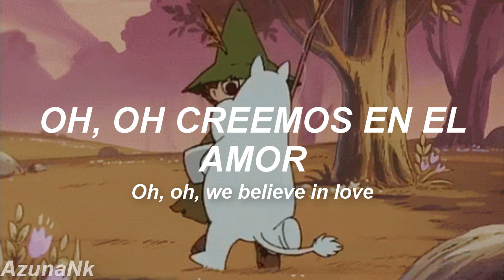There Is Something In The Forest _ Emilíana Torrini (sub español) SNUFMIN ♡ ❤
There Is Something in the Forest · Emiliana Torrini · The Colorist Orchestra

MOOMINVALLEY

Tanoshii Mūmin Ikka

Associated  Performer: Emiliana Torrini & The Colorist Orchestra
Keyboards, Percussion, Vibraphone, Composer, Lyricist, Producer: Aarich Jespers
Other, Percussion, Composer, Lyricist, Producer: Kobe Proesmans
Composer, Lyricist: Joris Caluwaerts
Choir: Kársnes Girl Choir
Bass: Tim Vandenbergh
Violin: Jeroen Baert
Trumpet: Sam Vloemans
Percussion, Engineer: Ólafur Björn Ólafsson
Other: Gerrit Valckenaers
Other: Wim de Busser
Viola: Laure Renaud
Keyboards: Joris Caluwaers
Other: Álfheiður Björgvinsdóttir
Mixing  Engineer: Guðmundur Kristinn Jónsson
Mastering  Engineer: Barry Grint